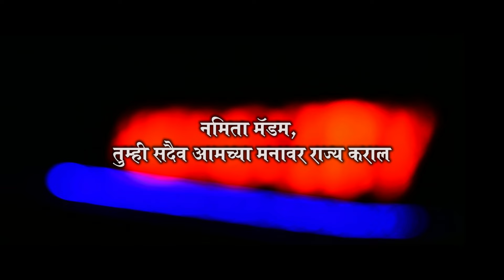Memories (You will be always in our heart Namita madam)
Interview of closed ones to Late  Namita Naik madam (Youngest Mayor of Alibaug city).